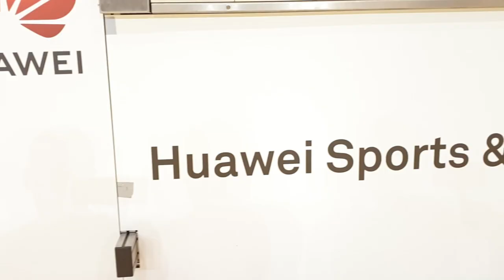Huawei Now: France Sports & Family Day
Huawei is one big family for its employees and their relatives too. A great example of this was the Huawei France Sports & Family Day, where members of the Huawei France team and their families took part in numerous sporting activities, bringing everyone together for a full day of fun. Watch the highlights in this video.